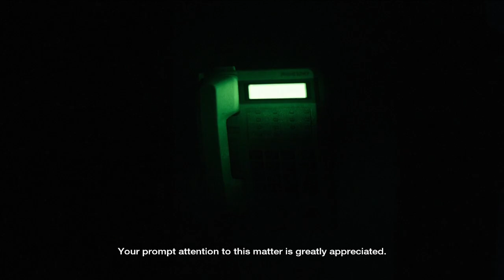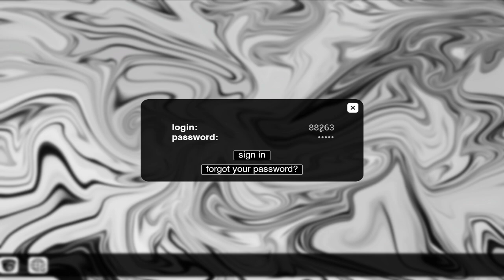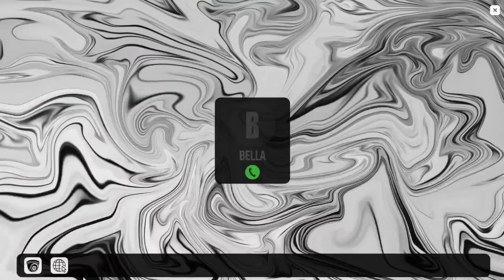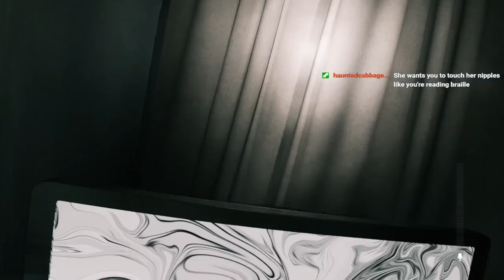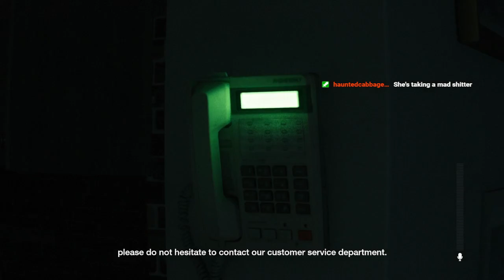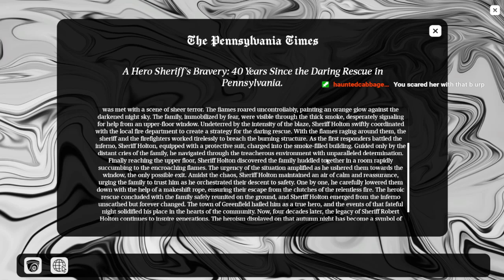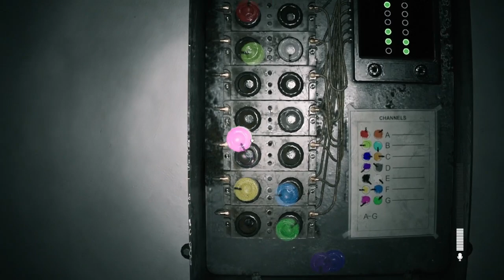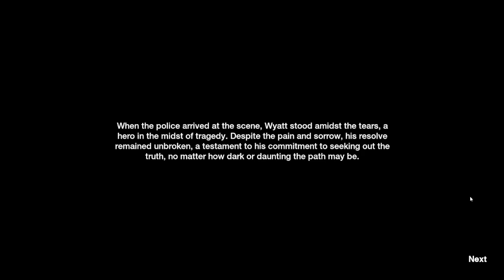(VOD) Supernatural - August 4th 2024 Stream